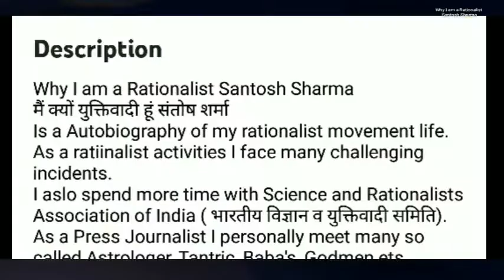Episode # 1 Jyotish Shastra Nahin Thag Shastra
ज्योतिष शास्त्र नहीं, ठग शास्त्र
Jo Jitana Bada Jyotishi Wo Utanahi Bada Pakhandi
जो जितना बड़ा ज्योतिषी वो उतनाही बड़ा पाखंडी

ज्योतिष शास्त्र के मुताबिक़ हर व्यक्ति का भाग्य पूर्व निर्धारित हुआ करता है। वहीं ज्योतिषियों का दावा है ताबीज, कबच, ग्रह रत्न आदि द्वारा व्यक्ति का पूर्व निर्धारित भाग्य को बदला जा सकता है। क्या ज्योतिष शास्त्र के द्वारा किसी भी व्यक्ति के बारे में भविष्यवाणी की जा सकती है ? क्या ज्योतिषी किसी भी व्यक्ति के बारे में बता सकता है ? किन्तु युक्तिवादियों की चुनौति है कि ज्योतिष शास्त्र नहीं, ठग शास्त्र। इसी तर्क के आधार पर बनाए गए वीडियो को ज़रूर देखें।